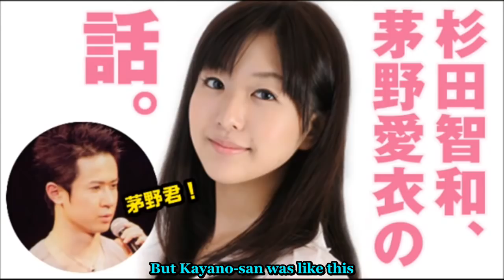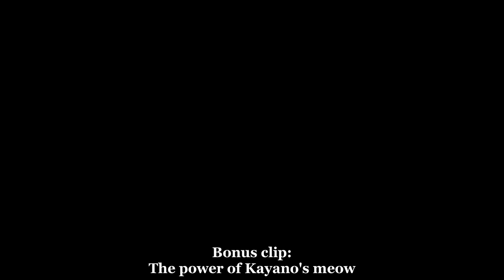Sugita's impression of Kayano Ai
Happy B-day Kayano Ai!

Content List:

The first clip my note got overridden. IIRC it was Anigera #109. Sakurai's Kayano-kuuuun is from AnoHana Radio #16. The others are from Anigera #114, Symphogear G ep #4, Music and Comic+ 2011/07/07, Anigera #134, and the last clip is from 2015 Tales of Festival 2nd Day.

杉田智和のアニゲラディドゥーン 第109, 114, 134回
あの日聞いたラジオの名前を僕達はまだ知らない#16
ミューコミプラス　ゲスト：茅野愛衣 2011年7月7日
戦姫絶唱シンフォギアG 第04話
テイルズオブフェスティバル 2015【2日目】